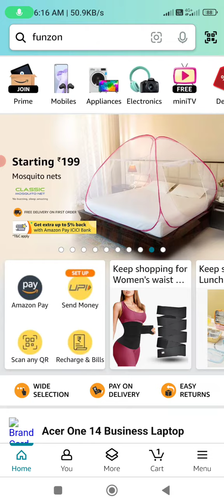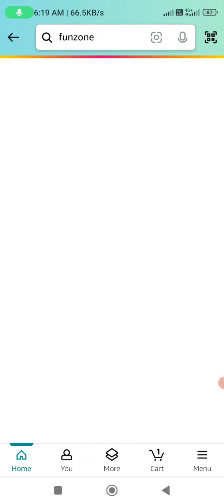Amazon Quiz Answers Today l Amazon Daily Quiz Answers Today l Amazon Quiz Answer Today 17 March.2024